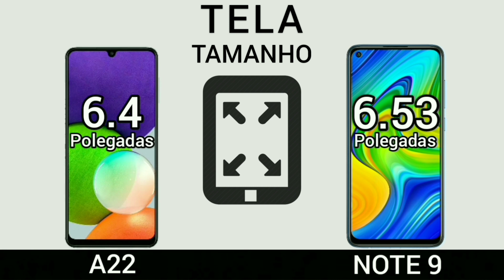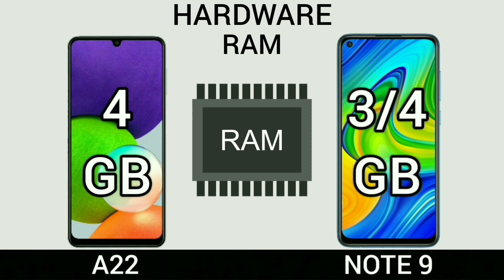Samsung Galaxy A22 VS Redmi Note 9 | Comparativo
redmi note 9